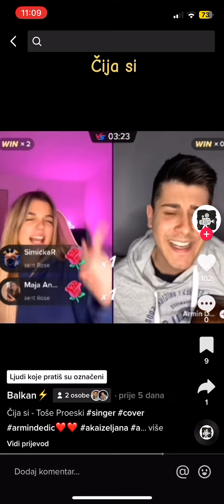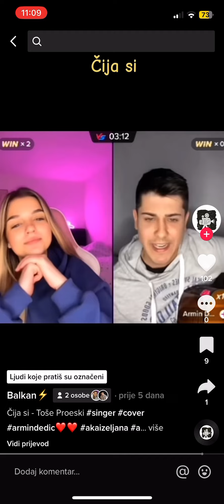Armin dedic live part2 upalite zamnom svece